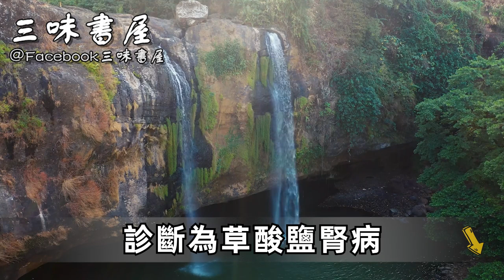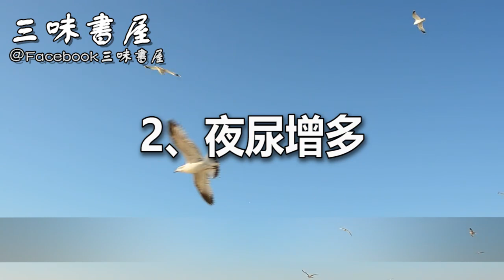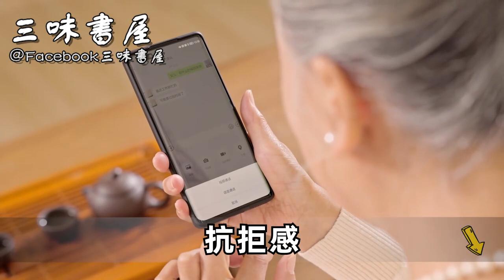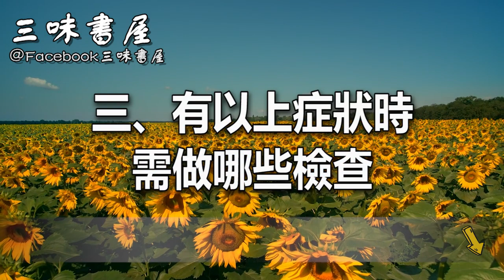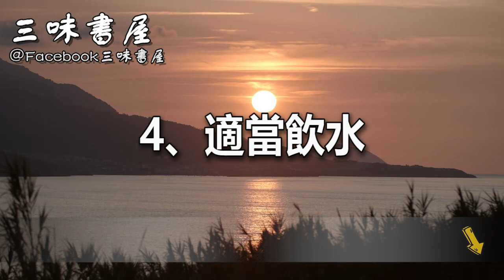為什麼尿毒癥患者越來越多？醫生勸告：4種食物少碰，腎會感謝你！ |三味書屋